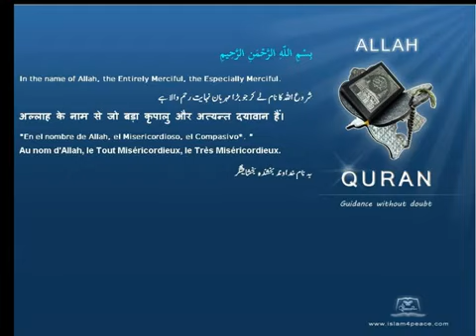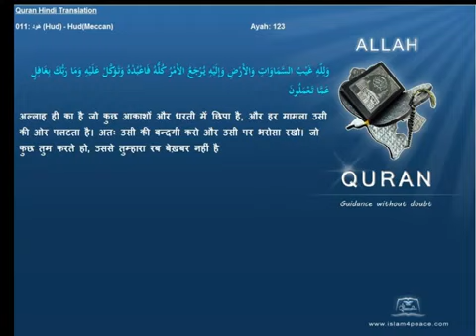Quran Hindi with Arabic 011 هود Hud HudMeccan